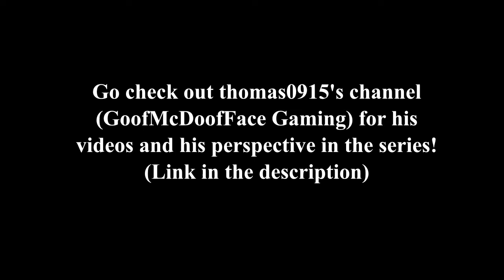Minecraft Play-Through With thomas0915 Episode 3: DIAMONDS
In this series me and thomas0915 will play through Minecraft.
This is not a speedrun.

Watch thomas0915's video on his channel!
Sub to him too!